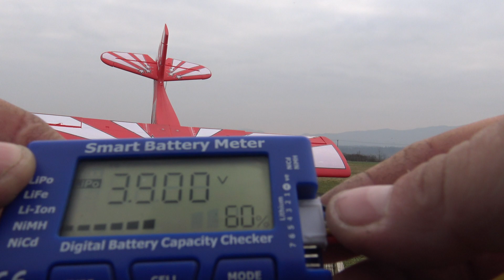ESR SUPER DECATHLON 1400mm Wingspan EPO RC Airplane KIT/PNP Maiden flight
Description:

Brand Name: ESR
Item Name: SUPER DECATHLON
Version: KIT, PNP (optional)
Material: EPO
Wingspan: 1400mm
Length: 1100mm
Flying Weight: 1500g
CG: 73mm from leading edge of wing

Power System(Only Included in PNP Version):
Servo: 9g*6
ESC: 60A Brushless ESC
Motor: 3750 KV700 Brushless outrunner motor
Recommended Parts (Not Included):
Battery: 4S 14.8V 2200mAh LiPo with XT60 Plug
Charger: Balance Charger
Radio System: 2.4G 6CH

Note:

KIT Version doesn't include motor, ESC, servo,battery, charger, transmitter and receiver.
PNP Version doesn't include battery, charger, transmitter and receiver.
Glue is not included.
English Manual

Package Included:
1x ESR SUPER DECATHLON 1400mm Wingspan EPO RC Airplane